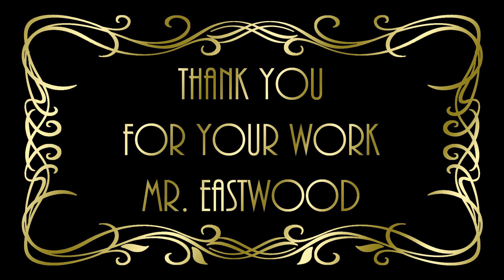THE CLINT EASTWOOD TRIBUTE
Tribute to the actor Clint Eastwood. Enjoy it.

Music of the movies "For a Few Dollars More" and "The Good, the Bad and the Ugly" composed by Ennio Morricone.